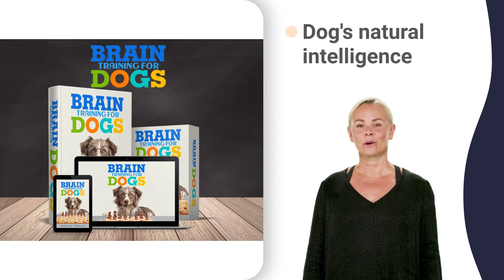pet expo 67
eastern cape horse racing
eastern cape vs pretoria
pretoria kennel club 05
pretoria kennel club 2020
pretoria kennel club dance
pretoria kennel club mix
pretoria kennel club owner
pretoria kennel club room
american kennel club flyball
crate club unboxing 2022
crufts kennel club 2022
kennel club rally signs
kennel club toilet training
dog club mystery series
dog training 2022 telugu
dog training down command
dog training in kannada
dog training with clicker
sa dachshund club anthem
sa dachshund club lyrics
sa dachshund club quality
sa dachshund club review
sa dachshund club series
highway agility club 113
highway agility club ghana
highway agility club jaipur
highway agility club podcast
highway agility club resort
liesbeek kennel club 06
liesbeek kennel club 10
liesbeek kennel club 2020
liesbeek kennel club 8d
liesbeek kennel club dubai
liesbeek kennel club movie
matrix gsd club jodhpur
matrix gsd club mahindra
barks gsd club unboxing
dog training classes online
northern boxer club 100
northern boxer club 2020
northern boxer club entrance
northern boxer club review
bull terrier club hindi
bull terrier club kolkata
bull terrier club meeting
bull terrier club olympics
bull terrier club pitbull
bull terrier club quarantine
praetor rottweiler club 2020
praetor rottweiler club quiz
praetor rottweiler club song
gun dog training spaniels
dogspc dog jumping down
dogspc dog jumping grandma
dogspc dog jumping house
dogspc dog jumping mountain
dogspc dog jumping places
dogspc dog jumping scene
highveld bsd club question
highveld bsd club rugby
shetland sheepdog club 06
shetland sheepdog club dance
shetland sheepdog club intro
shetland sheepdog club name
shetland sheepdog club remix
shetland sheepdog club scene
shetland sheepdog club theme
great dane association 001
great dane association 2019
great dane association haiti
great dane association pune
utility breeds club trailer
matrix gsd western game
matrix gsd western hood
matrix gsd western zimbabwe
kzn dog athletics haikyuu
kzn dog athletics intro
kzn dog athletics juniors
kzn dog athletics questions
kzn dog athletics theme
witwatersrand corgi club 007
baakens valley working game
baakens valley working man
baakens valley working queen
baakens valley working tour
baakens valley working uk
sporting dog association hai
barks gsd club of kzn 04
barks gsd club of kzn 2021
barks gsd club of kzn 4k
barks gsd club of kzn 88
barks gsd club of kzn drama
barks gsd club of kzn jail
barks gsd club of kzn lahore
barks gsd club of kzn quest
barks gsd club of kzn studio
barks gsd club of kzn update
barks gsd club of kzn video
barks gsd club of kzn world
barks gsd club of kzn xqc
barks gsd club of kzn year
dobermann club of the cap 06
dobermann club of the cap 11
utility breeds club 911
kwazulu-natal boxer club 05
kwazulu-natal boxer club jam
irish wolfhound club 01
irish wolfhound club 666
irish wolfhound club 787
irish wolfhound club 97
irish wolfhound club house
irish wolfhound club network
irish wolfhound club roblox
irish wolfhound club year
irish wolfhound club zealand
rhodesian ridgeback club 91
fci cacib show notification
fci cacib show qualification
fci caciag exam pattern
fci caciag final result
fci caciag form fill up 2022
fci caciag syllabus 2022
kusa national disciplines 04
versatile pointing club 100
versatile pointing club meme
shar pei club of gauteng fc
siberian husky club bali
siberian husky club death
siberian husky club farm
siberian husky club howling
siberian husky club indore
siberian husky club jammu
siberian husky club kanpur
siberian husky club live
siberian husky club music
siberian husky club pattaya
siberian husky club trailer
siberian husky club uniform
highveld hound club festival
highveld hound club hotel
highveld hound club intro
highveld hound club pattaya
highveld hound club review
highveld hound club scene
highveld hound club version
highveld hound club zanzibar
natal sportinghound club 05
napc top dog competition x factor
transvaal terrier club advert
transvaal terrier club experience
transvaal terrier club mahindra
transvaal terrier club orlando
transvaal terrier club quality
transvaal terrier club review
transvaal terrier club zanzibar
northern areas terrier club 50 cent
northern areas terrier club new zealand
northern areas terrier club world cup
siegerhunde gsd club interview
highveld rottweiler club 2020
highveld rottweiler club army
highveld rottweiler club death
highveld rottweiler club entry
highveld rottweiler club hotel
highveld rottweiler club jersey
highveld rottweiler club qualifying
highveld rottweiler club scene
tkc kennel club 90 day fiance
northern tshwane kennel club full movie
eastern cape anc conference 2022 songs
eastern cape children's choir
western cape agility jets
western cape agility limited
eastern cape bungee jumping
eastern cape floods 2022